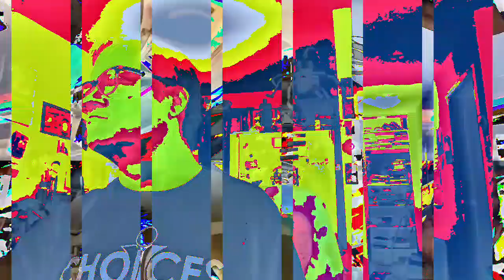[EPILEPSY WARNING] Movie 23 01 19 09h12m35s